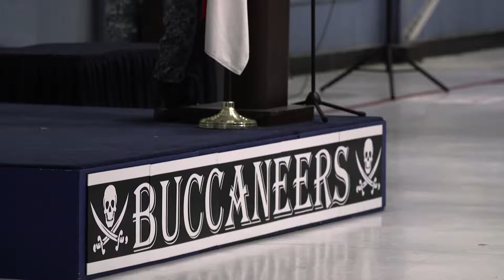Singapore Change of Appointment Ceremony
The 428th Fighter Squadron welcomes their new chief to Mountain Home Air Force Base! Watch the video to learn more!